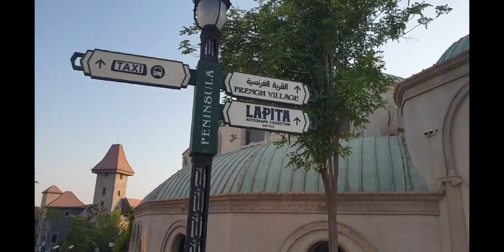Dubai park & resorts